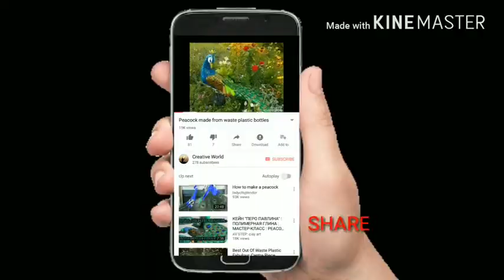Easy paper flowers